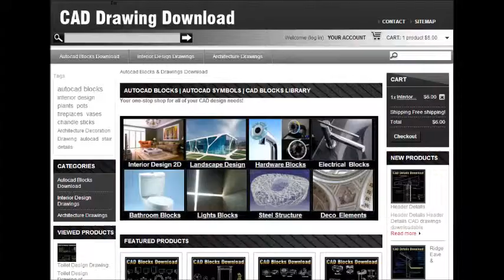Autocad velit download